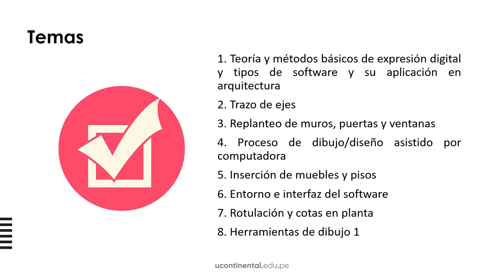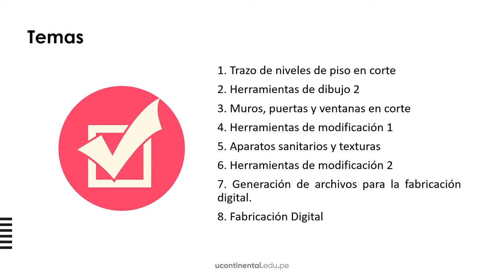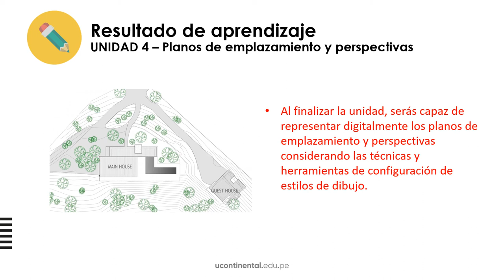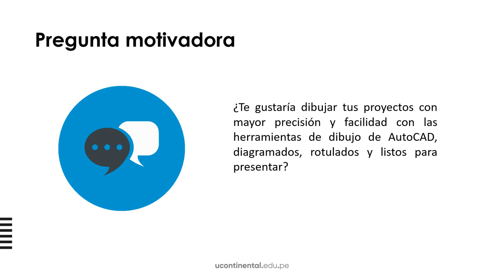Presentación de la asignatura: Representación digital 1